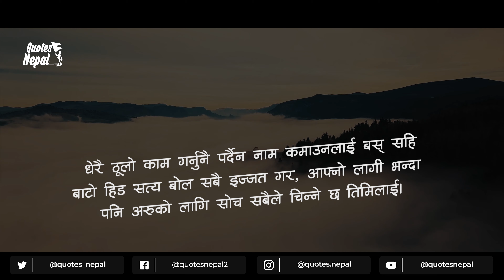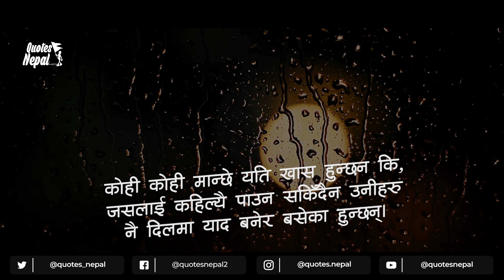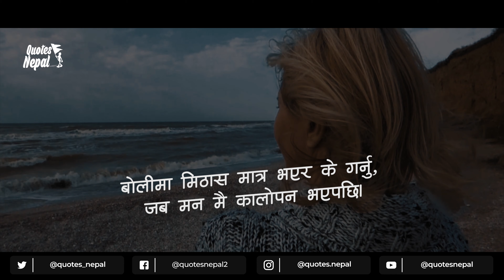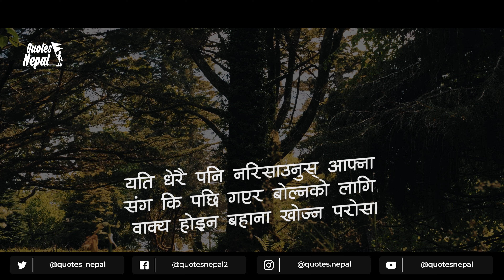नदेखिने घाउहरू | Nadekhine Ghau Haru | Nepali Heart Touching Quotes | Quotes Nepal